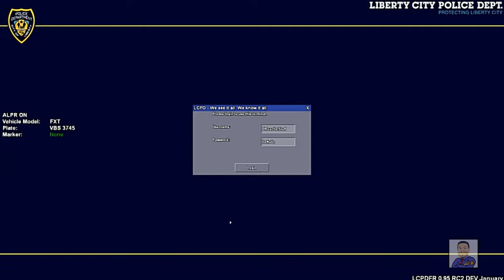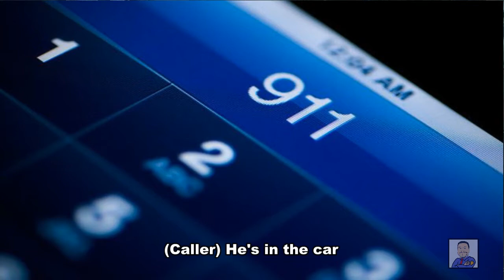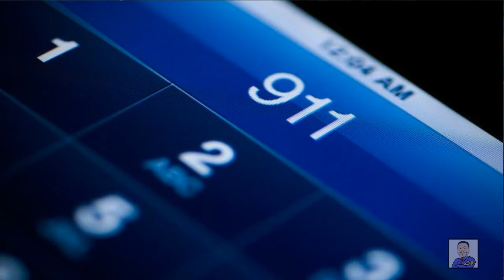GTA IV LCPDFR: First Responder - Broward County Sheriff RP #2